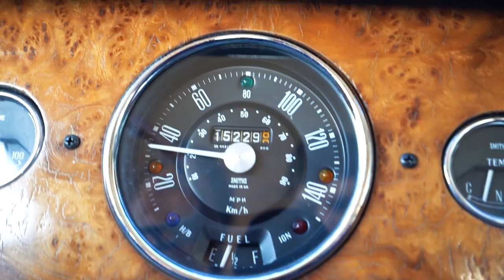Austin Mini Countryman Woody - CforCar Biarritz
Our Austin Mini Countryman Woody, totally restored. One of the best colour for this little car !